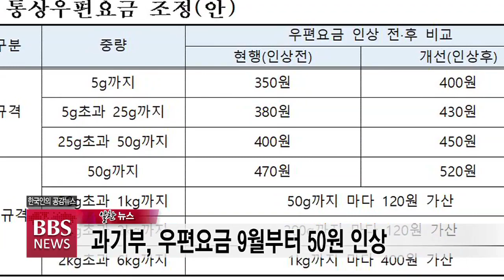[BBS뉴스] 7월 14일(수) 알찬뉴스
1. 여순사건, 내년부터 본격 진상규명...불교인권위 촉구

지난달 국회를 통과한 '여수·순천 10·19사건 진상규명과 희생자 명예회복에 관한 특별법'이 어제(13일) 국무회의에서 의결됨에 따라 내년부터 본격적인 조사활동이 시작됩니다.

앞서 불교인권위원회 공동대표 진관스님 등은 우리 사회의 반목과 대립의 원인을 상대에게 찾지말고 자신에게서 찾아 사회통합을 이뤄내자며 '여순사건 특별법' 제정을 강력히 촉구했습니다.

2. 행안부, 호우 피해지역 드론 활용 피해조사 실시

최근 집중 호우가 내린 전남지역의 피해 상황을 조사하기 위해 드론이 투입됩니다.

행정안전부는 한국국토정보공사와 함께 호우 피해지역의 공공·사유 시설 피해를 신속하고 정확하게 파악하기 위해 드론을 운용한다고 밝혔습니다.

3. 과기부, 우편요금 9월부터 50원 인상

우편요금이 오는 9월부터 50원 오릅니다.

2년 4개월만에 이뤄지는 이번 요금 인상으로 25그램 이하 규격 우편물은 380원에서 430원으로 오르고, 25그램 초과 50그램 이하는 400원에서 450원으로 인상되지만 50그램을 넘는 우편과 소포는 해당되지 않습니다.